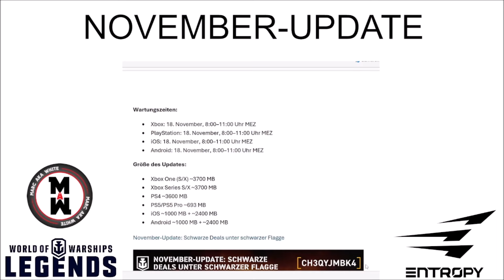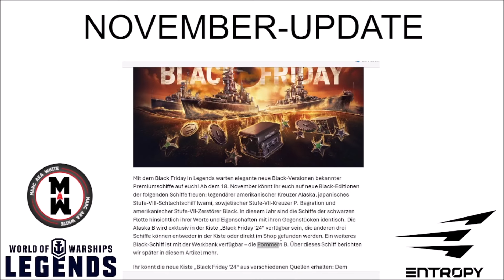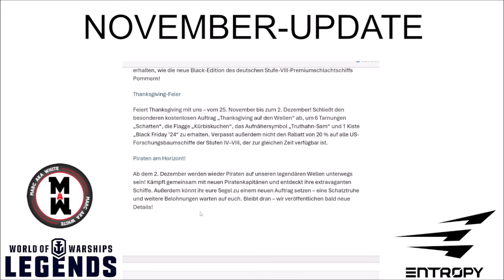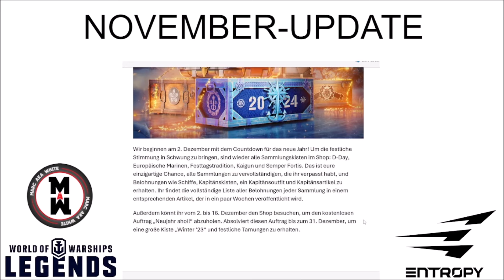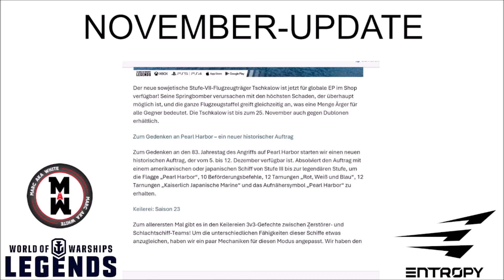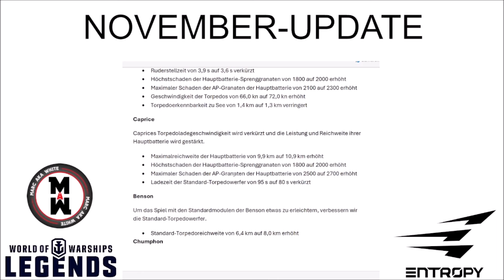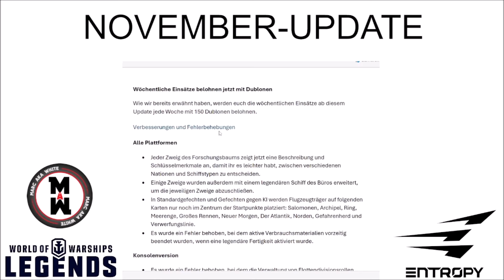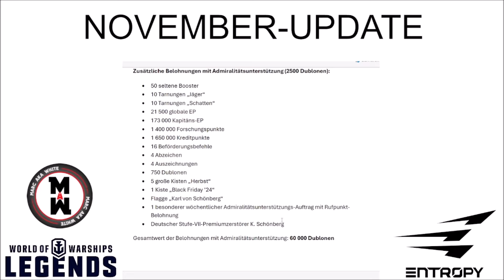Patch Notes zum November 2024 Update - World of Warships Legends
Hier ein Info-Video zu den neusten Patch Notes in WoWS Legends, der Patch geht am 18. November 2024 auf den Liveservern Online!

Vielen Dank für das Gucken meines Videos. Ich würde mich sehr über euer Like und Abo freuen.